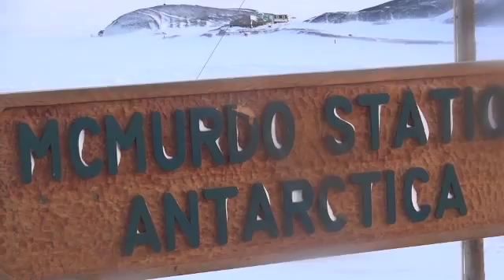A tour of The Dry Valleys Antarctica and an Aerial View of McMurdo Station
A tour of The Dry Valleys, Antarctica via Helicopter.